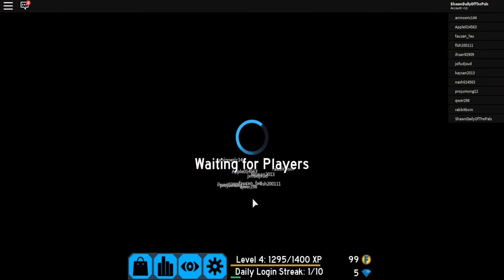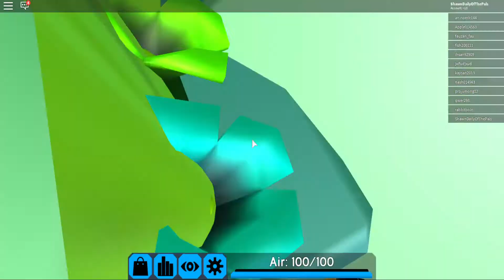Flood Escape 2!Floody ep2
OK For emote soon i think. I DROWNED!